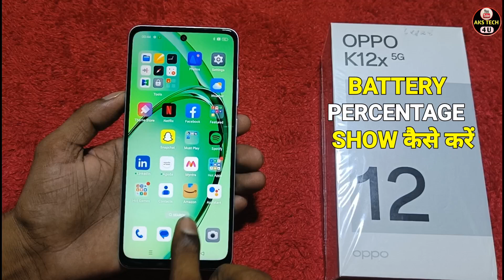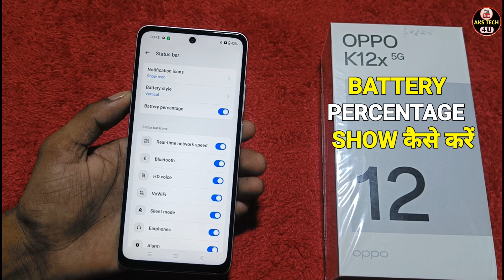How To Show Battery Percentage in Oppo K12x 5G | Oppo K12x 5G में Battery Percentage Show कैसे करें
AksTech4u,battery percentage show in Oppo K12x 5G,battery percentage Oppo K12x 5G, Oppo K12x 5G battery percentage setting,
Oppo K12x 5G battery percentage show,how to show battery percentage on Oppo K12x 5G,Oppo K12x 5G battery percentage show kaise kare,Oppo K12x 5G show battery percentage in hindi,
Oppo K12x 5G show battery percentage on Oppo K12x 5G,show battery percentage on Oppo K12x 5G,
how to show battery percentage in Oppo K12x 5G